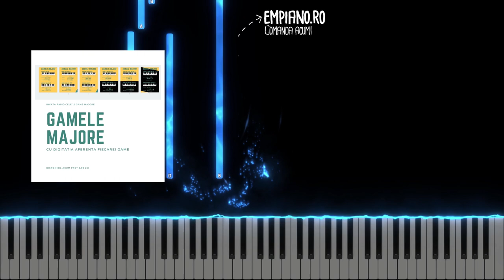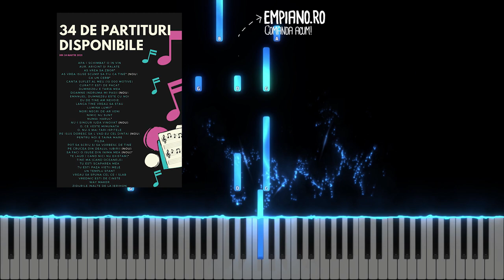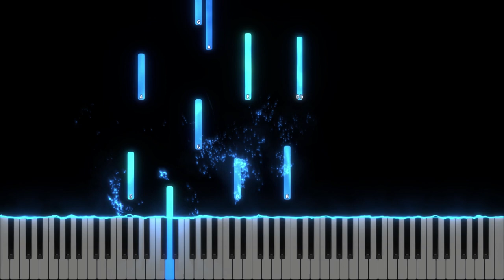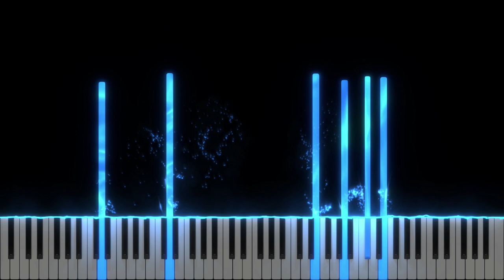Jertfa Ta - Otto Pascal - Instrumental Pian - Negativ Pian - Tutorial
Muzica si versuri : Otto Pascal
Tempo : 75
Gama : Re Major